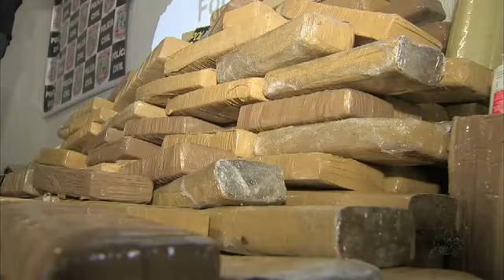APOIO A VEREADOR